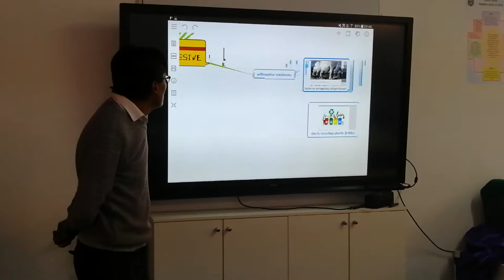Describing pollution in the earth 3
Students of second grade describing pollution in the earth using tablets and the smart board. 3